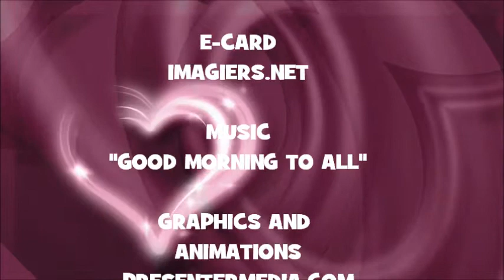¡FELIZ CUMPLEAÑOS RIGEL!